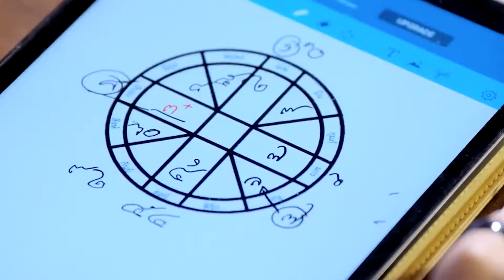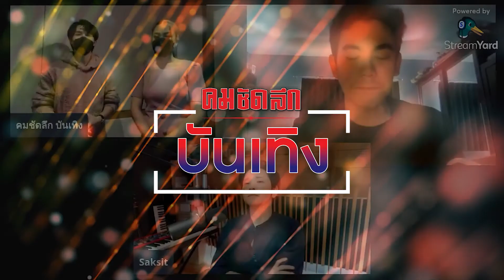“ฌอห์ณ จินดาโชติ”เผยโควิดทำพิษ พร้อมส่งกำลังใจ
“ฌอห์ณ จินดาโชติ”เป็นอีกหนึ่งนักแสดงคนบันเทิง ที่ได้รับผลกระทบจากวิกฤตโควิด19 เหมือนกับหลาย ๆ คน ซึ่งเจ้าตัวเผยข้อมูล พร้อมส่งกำลังใจ